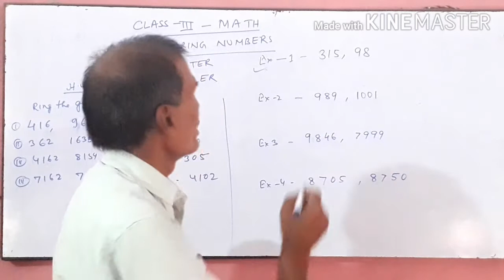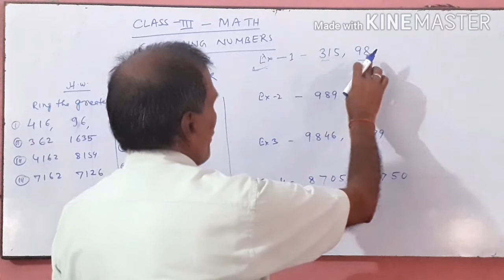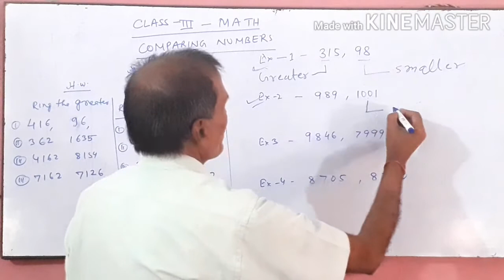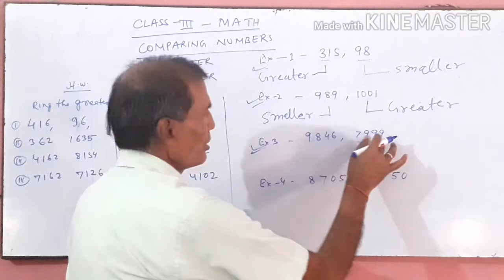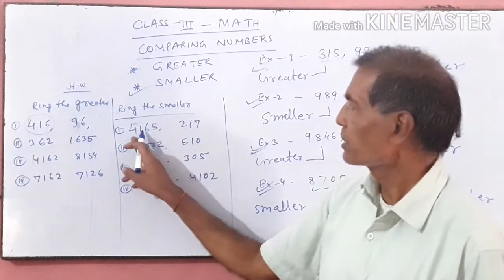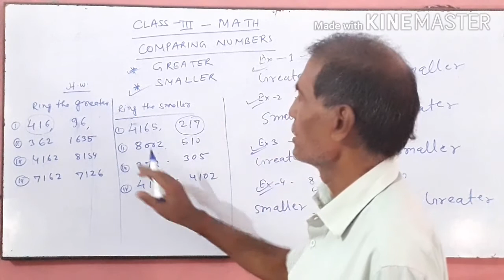MATH CLASS 3 - COMPARING NUMBERS